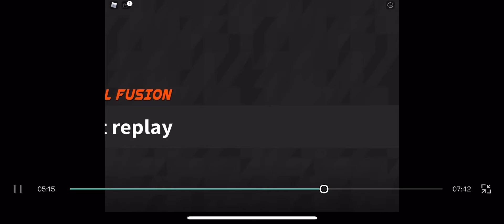Just a video